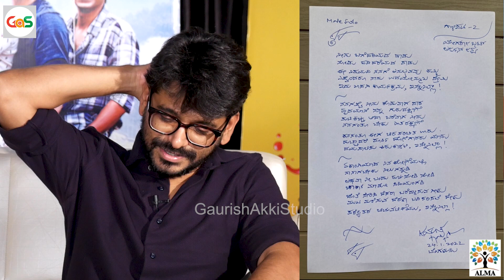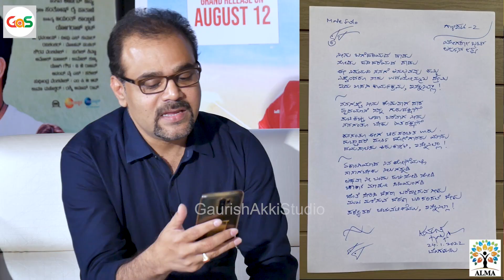ಕ್ರೈಮು, ಥ್ರಿಲರ್‌ ಸಾಕಾಯ್ತು; ಗಾಳಿಪಟ ಒಂದು ಫ್ರೆಶ್‌ ಫೀಲ್‌ ಕೊಡೊ ಸಿನಿಮಾ|Gaalipata-2|Ganesh|Pawan|Diganth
ಸ್ನೇಹಿತರೆ ನಮಸ್ಕಾರ,

ಆಲ್ಮಾ ಮೀಡಿಯಾ ಸ್ಕೂಲ್‌ನ ಆಗಸ್ಟ್‌ 2022ರ ಆರು ತಿಂಗಳ ಡಿಪ್ಲೋಮಾ ಇನ್‌ ಪ್ರ್ಯಾಕ್ಟಿಕಲ್‌ ಜರ್ನಲಿಸಮ್‌ ಅಂಡ್‌ ಮೀಡಿಯಾ ಮ್ಯಾನೇಜ್‌ಮೆಂಟ್‌ ಕೋರ್ಸ್‌ಗೆ ಅಡ್ಮಿಶನ್ ಆರಂಭವಾಗಿದೆ.. ಮುದ್ರಣ, ಟಿವಿ, ರೇಡಿಯೋ ಮತ್ತು ಡಿಜಿಟಲ್‌ ಮಾಧ್ಯಮಗಳ ಇಂಟಿಗ್ರೇಟೆಡ್‌ ಕಲಿಕೆ ಇದಾಗಿದೆ. ಕಲಿಕೆಯ ಬಳಿಕ ಇಂಟರ್ನ್‌ಶಿಪ್‌ ಮತ್ತು ಪ್ಲೇಸ್‌ಮೆಂಟ್‌ ಕೂಡ ಇರಲಿದೆ. (ಅವಶ್ಯಕತೆ ಇರುವವರಿಗೆ ವಸತಿ ಸೌಲಭ್ಯವೂ ಉಂಟು)

Hello everyone

Admissions are open for "Diploma In Practical Journalism And Media Management " in Alma Media School for August 2022 batch. This is an integrated course of Print, TV, Radio and Digital Media. After the course, internship and placement assistance will be given. ( Accommodation facility available )

gaurishakkistudio@upi
ಧನ್ಯವಾದ
ಗೌರೀಶ್ ಅಕ್ಕಿ ಸ್ಟುಡಿಯೋ